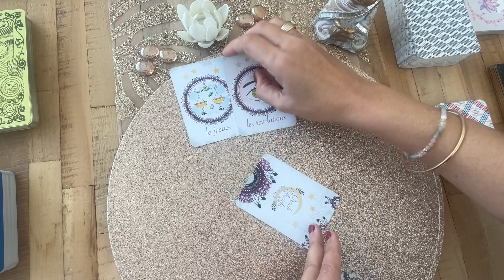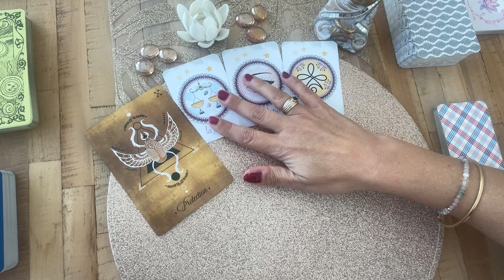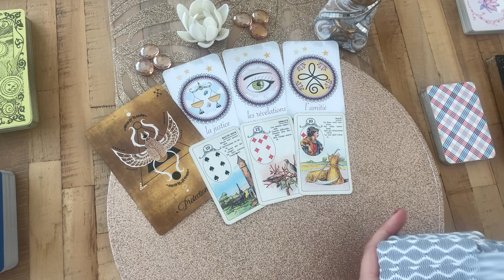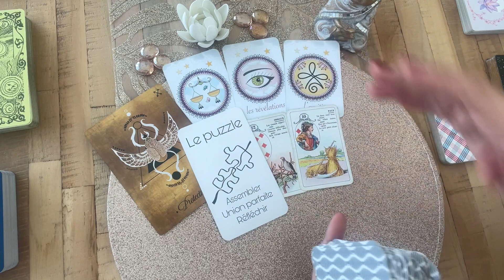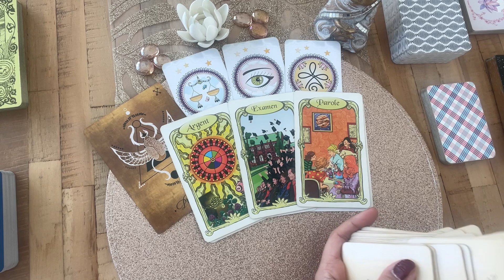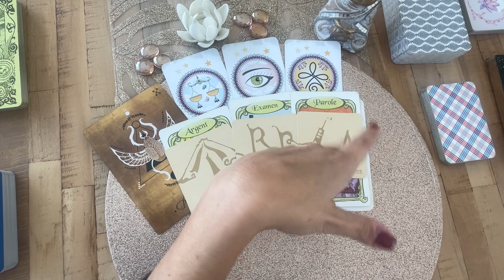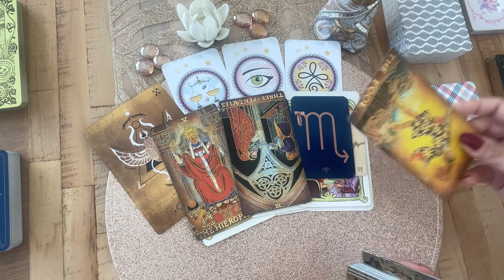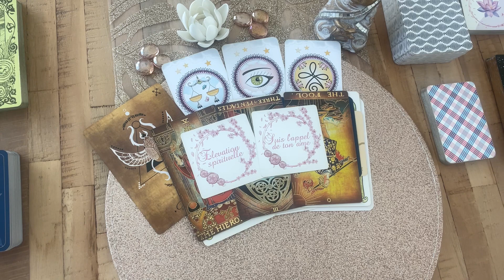✨PLUS DE JUSTESSE - vendredi 13 janvier 2023 -tirage -guidance -tarot -oracle -horoscope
Venez découvrir la Guidance Tirage Jour 2023

💟AUDE LINE : ligne dédiée pour des voyances de 30mn, par téléphone, tous les lundis de 10h à 17h, payable d'avance sur PayPal.
Pour plus de renseignements, contactez moi par email ou sur les réseaux

Posts quotidiens

Posts quotidiens